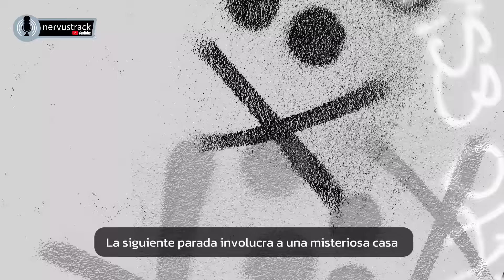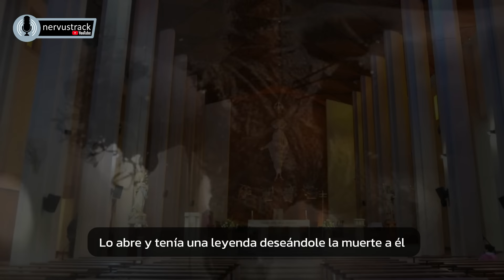🔥🔥 Leyendas IMPRESIONANTES de la provincia de SAN JUAN - nervustrack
Gracias por ser parte de este canal que cada dia crece un poquito mas.